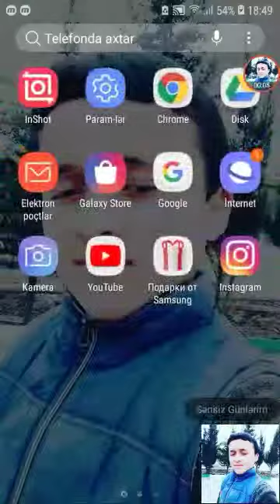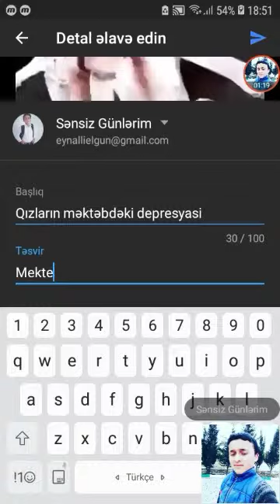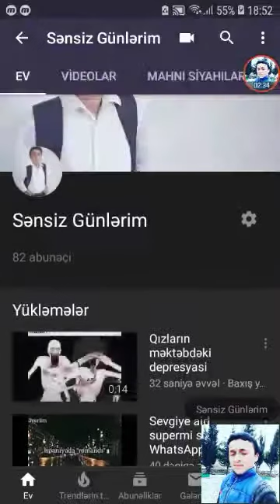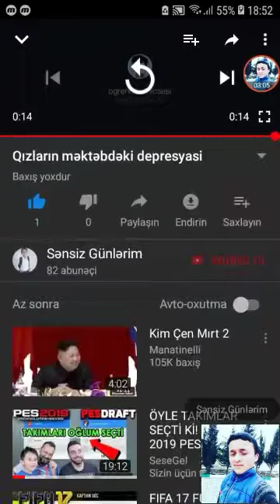Youtubeye video nasıl atılır /:D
Salam Dostlar bu gün youtubeye video atmagin yolunun cekdim./:D

Videoya like atdinmi?
Bildirisleri altiv etdinmi?

Etdiysen Cansin.
Etmesiysen hemen  3 nude yap.

SG ailesi büyümesi icin yardimci olan herkese tesekkurler.

100 aboneye özel bir şey olsunmu?

Sənsiz Günlərim YT kanalina oyun videosu olacaq

TEZLIKLƏ!!!